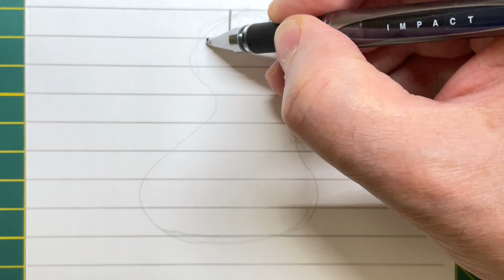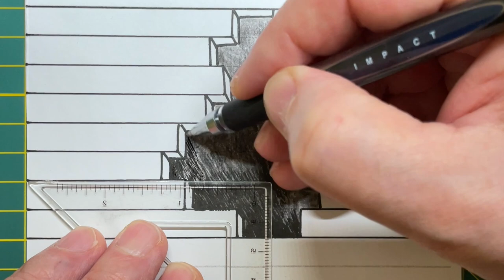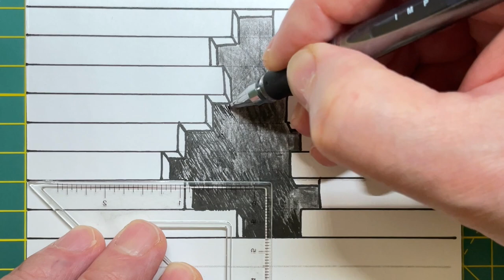How to Draw a Hole in Lined Paper? - Trick Art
Drawing a Hole on lined paper. Hole in the lined paper. Let's learn to draw! Draw with me!
Perspective and shadow drawing with pen and pencil. Simple drawing exercise. 3D optical illusion.

Material used:
Paper: lined paper. A3.
Graphite pencil.
1.0mm black and  ink uni-bal GEL IMPACT pen.
FABER-CASTELL PITT pencil.
"Paper pencil" Blending Stump.